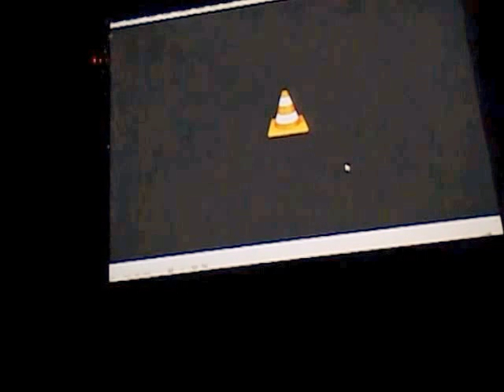Academia Timișoara - Păun Ion Otiman -aniversare 75 ani- 31mai 2017-video2 Adriana Weimer